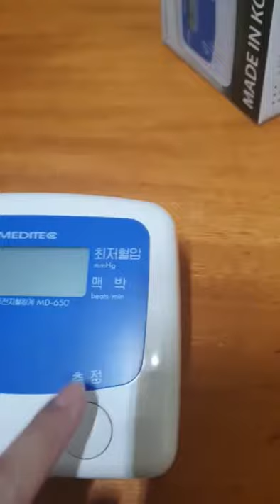Cheap and Best Blood Pressure Machine | Omron HEM-7124 Blood Pressure Monitor | Unboxing | AliFamily